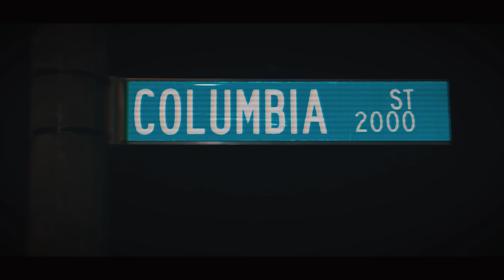Josh Crooks - Hardwood Classic (official video)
Hardwood Classic music video by Josh Crooks.
Directed and shot by PARTTIMEJERKSTUDIOS